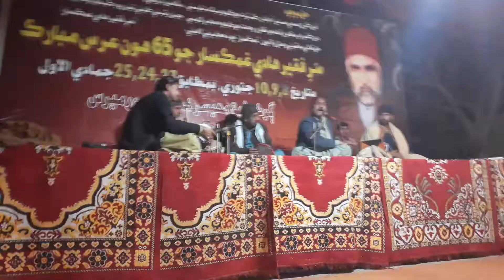Haal asan ja tokhe maloom Aashiq Bhatti Kalam Baba Anwar Ali Sain